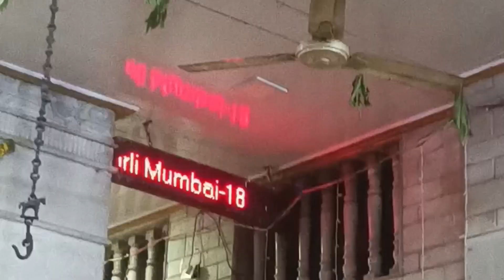శ్రీరామనవమి వేడుకలుshri ram navami celebrations#mumbai#viral videos